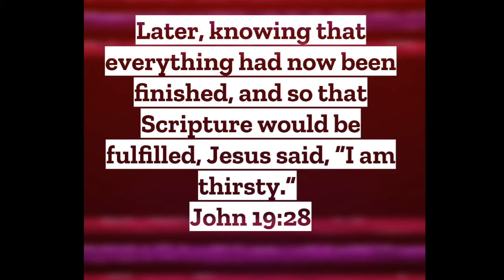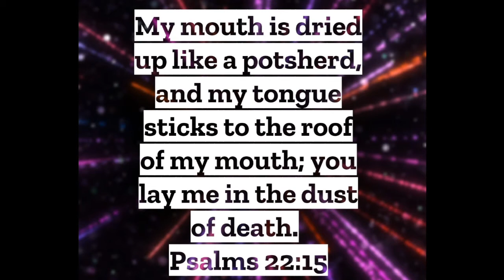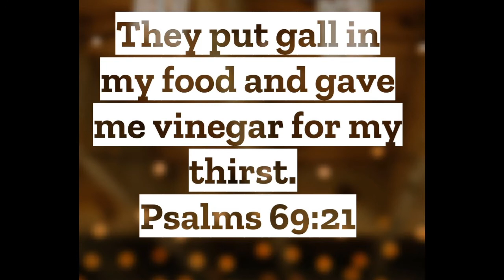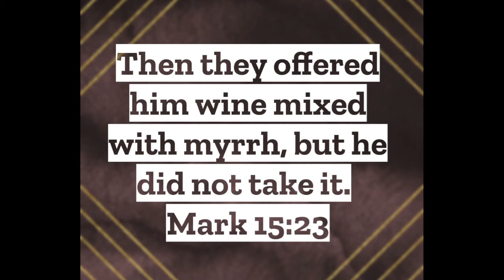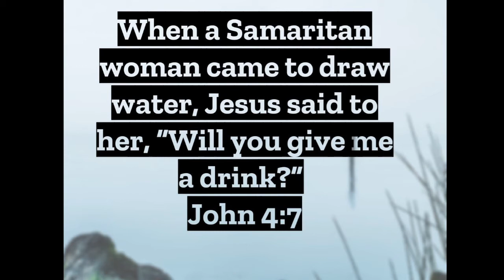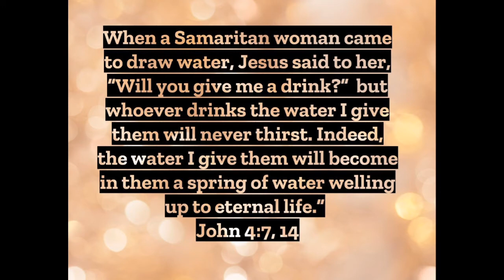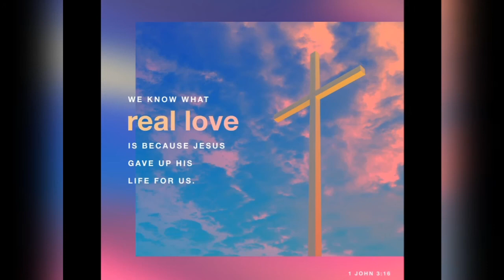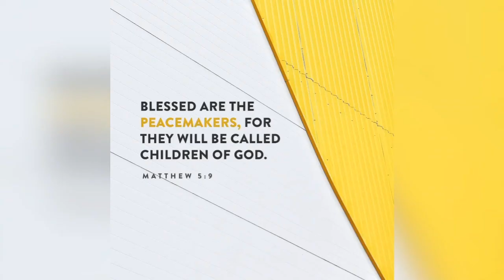Good Friday Message | 5th Word on cross | Vaaram Oru Saatchi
I, C. John Devanand welcome you to our channel "Vaaram Oru Saatchi". Today I am sharing fifth word spoken by Jesus Christ on cross. Hear and be blessed. God's name be glorified. May God bless you!